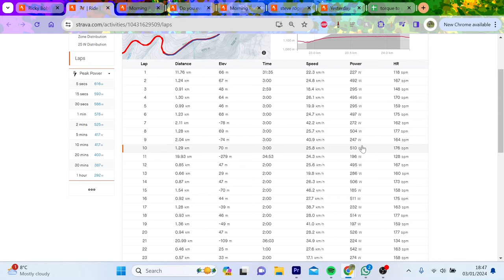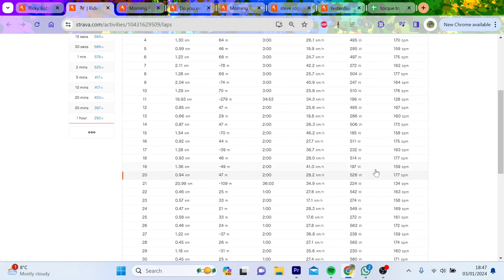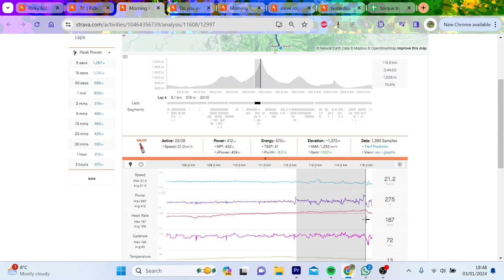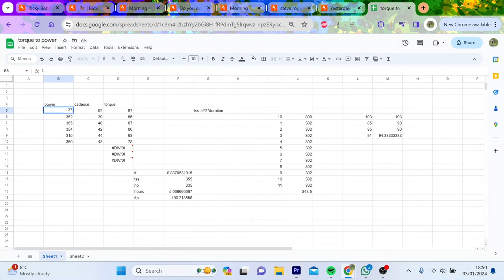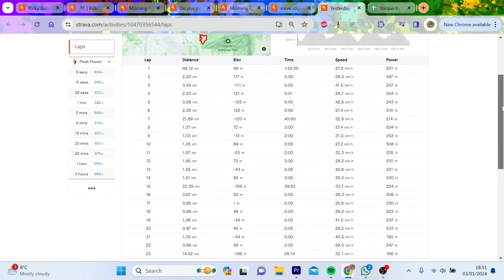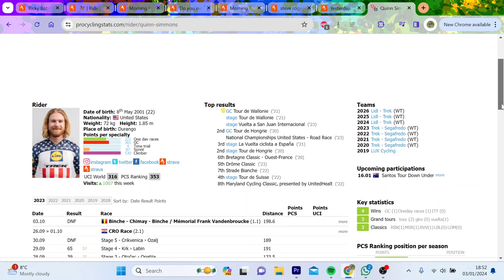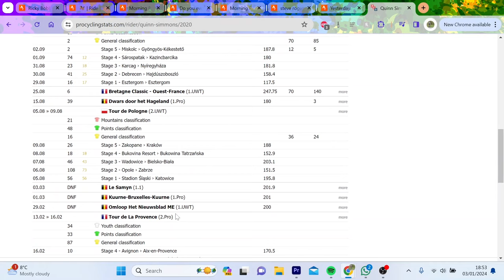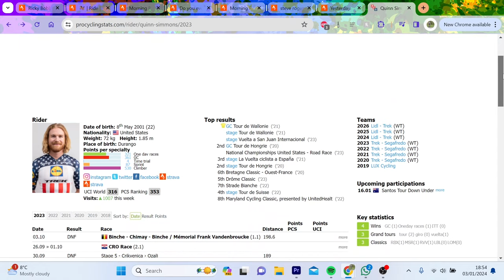SIMMONS top 5 STRONGEST RIDERS in 2024 ?